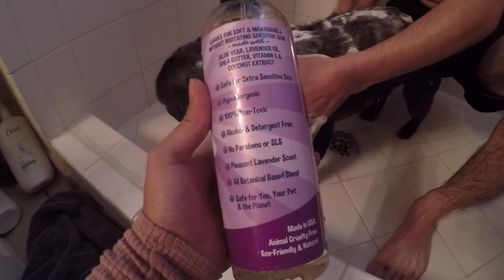Taking my AUSTRALIAN SHEPHERDS a BATH ! | Dogs Bath Routine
Taking 3 dogs a bath is not an easy task... But it sure is entertaining to watch!
Today's Bath Routine shows how Stella, Nova & Rocket each take their bath on the regular. ❤

Bodhi Shampoo

Bodhi Spray

Camera + built-in microphone

GoPro Hero 5 Action Camera

Budget-Friendly Lighting